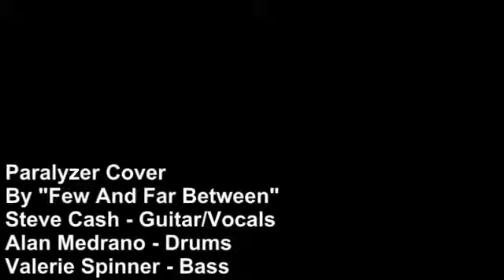Paralyzer Cover (Online Band) (reupload)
This is a cover of Paralyzer from Finger Eleven by Steve Cash (Stevecash83), Alan Medrano (Drumwish2010) and Valerie Spinner (Vineyardedge).

originally uploaded on Jan 17, 2011.